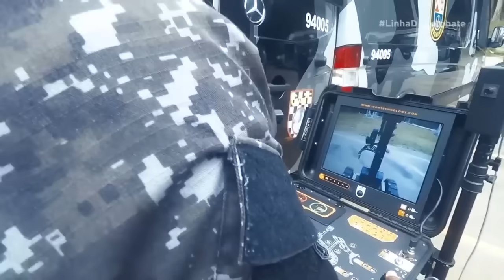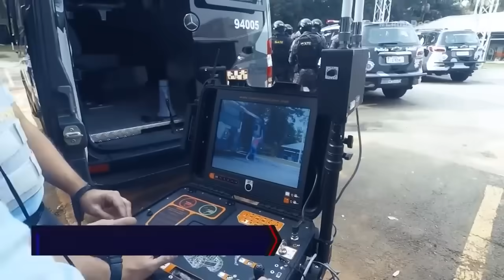GATE | LINHA DE COMBATE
GATE: A unidade de elite da Polícia Militar de São Paulo especializada em situações de alto risco como negociações com reféns, desarmamento de explosivos e intervenções táticas.